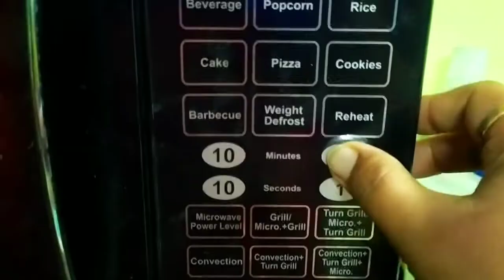বছরের শেষ দিন অল্পের জন্য বেঁচে গেলাম..এমন ভুল আর কোনোদিনই করবোনা